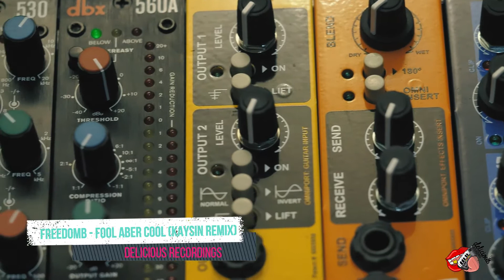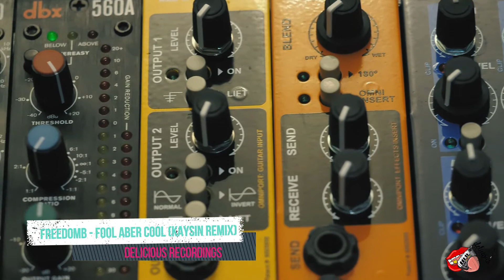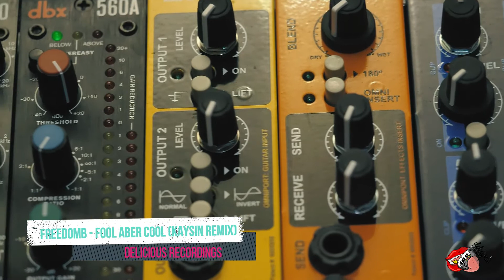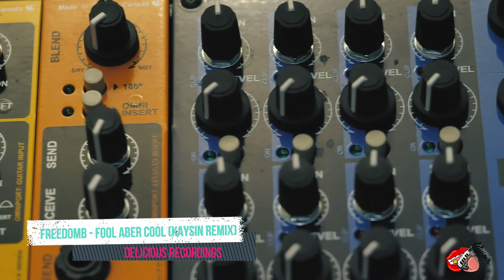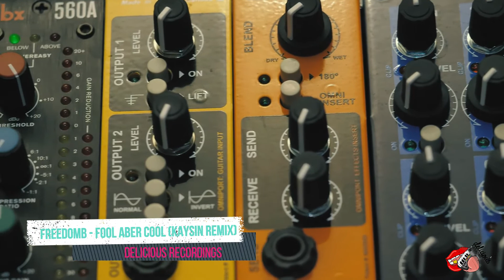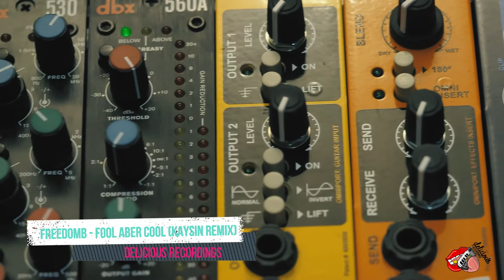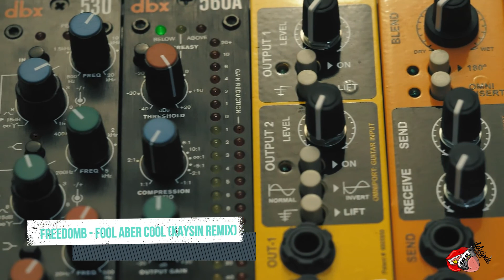FreedomB - Fool Aber Cool (Kaysin Remix)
Release Date: 28/02/2020
Distribution: Symphonic
Record Label: Delicious Recordings